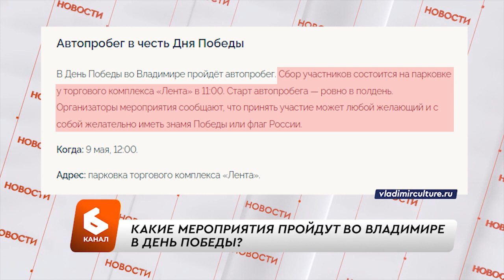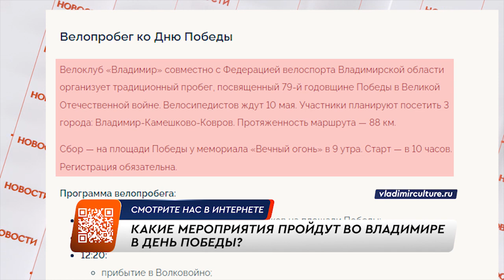Какие мероприятия пройдут во Владимире в День Победы?